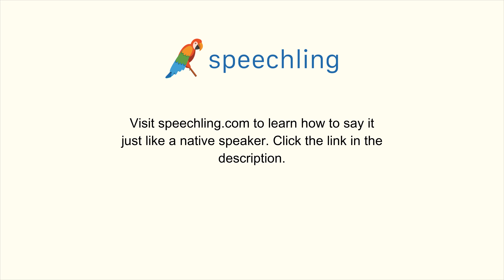How to say "Daily" in Chinese (Traditional)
Male Voice:
日常

Female Voice:
日常

Male Voice Translation:
Daily

Female Voice Translation:
Daily